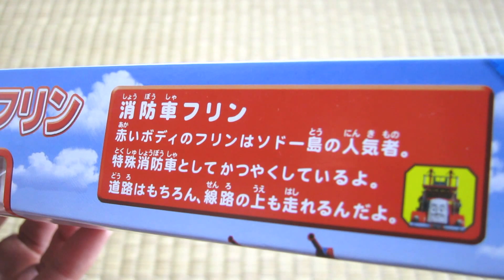プラレール トーマス 消防車フリン Tomy Plarail Thomas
プラレールトーマスの消防車フリンです^^ 消防車として道路を走れたり、線路を走れたりするキャラクターですが、プラレールはタイヤの形をしたものはついてますが、線路で走るタイプになってます。